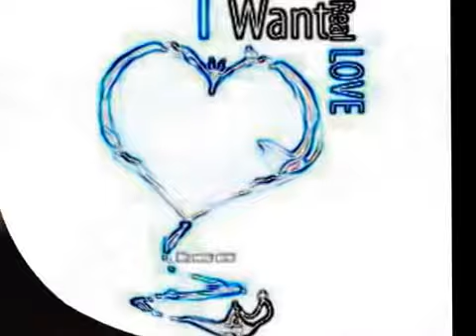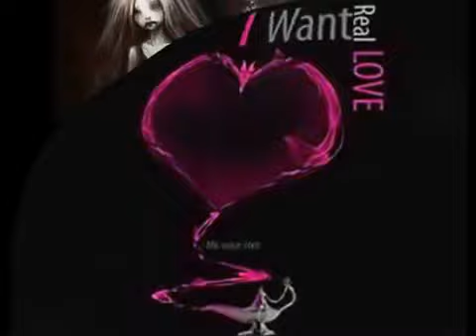Drop Off by Jim Wade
All music & vocals by Jim Wade
This song also under video "1111"